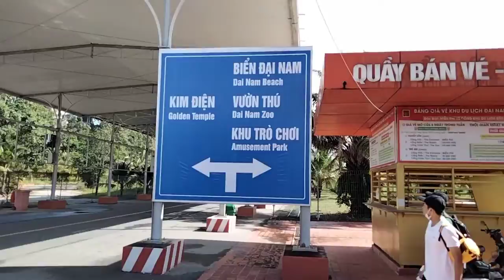Vào Cổng Đại Nam Ngày Chủ Nhật